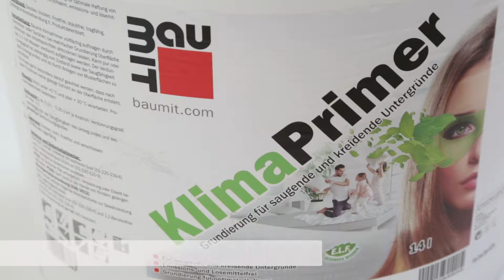Baumit KlimaColor - Vopsea pentru interior Klima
Vopsea minerală pe bază de silicat de potasiu pentru interior. Permeabilitate ridicată la vapori, ceea ce permite reglarea umidităţii interioare prin asigurarea schimbului de umiditate între perete şi mediul interior. Este un produs ecologic, fără miros cu putere ridicată de acoperire. Clasa de lavabilitate 3, conf. EN 13300. Se coloreaza conform paletarului Baumit Life codurile de culoare cu terminatiile 7-9.

- Vopsea minerala
- Permeabilitate ridicata la vapori
- Reglarea umiditatii interioare